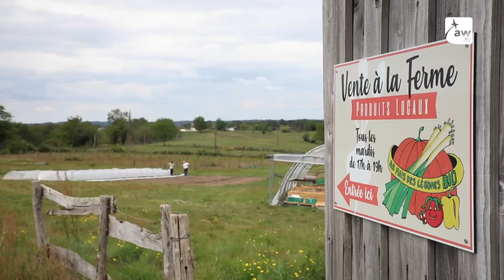Réaliser un stage de mise en pratique pour devenir maraîcher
Ce dispositif mis en place depuis un an est indispensable. Car pour exercer le métier, il est obligatoire d’avoir une certification dans le domaine. Agriweb tv s’est rendu à Saint-Christophe-de-Double, où Denis Cano Gonzalvez, ancien ouvrier viticole, est en stage pour six mois. Son maître exploitant est Guillaume Lafon, maraîcher bio depuis quatre ans. Un stage qui permettra à Denis de s’installer sur son exploitation de 9 000 m2.

En savoir plus : se renseigner auprès de la Chambre d’agriculture de Gironde qui propose ce stage pratique pour devenir maraîcher
Diffusé le 13/05/2021 | 5 min 30 s | Auteurs : Aqui.fr, Julien Privat | Intervenants : Denis Cano Gonzalez, Guillaume Lafon | Emissions : Paroles d’agri | Thèmes : ENSEIGNEMENT ET FORMATION, VISITE DE FERME | Hashtags